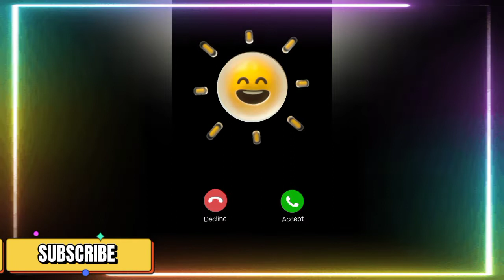Zohaib name ringtone with music | ringtones | zubairahmed516 | musics .